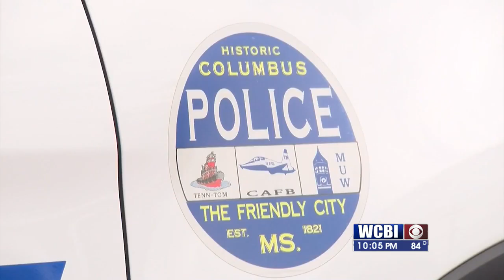Columbus city council appointing a search committee to find police chief